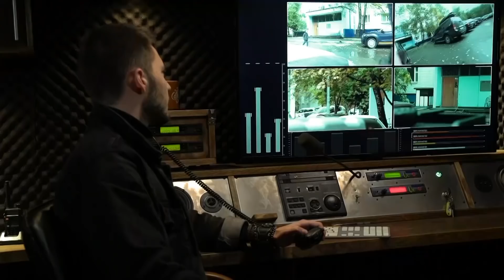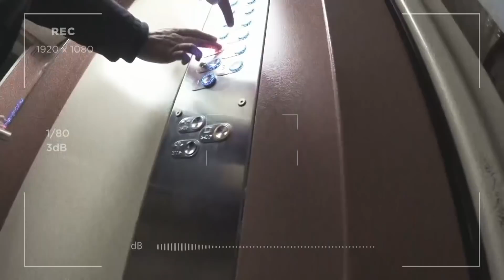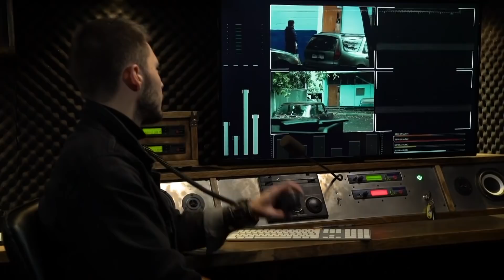Опасные связи | Сезон 3 | Выпуск 44